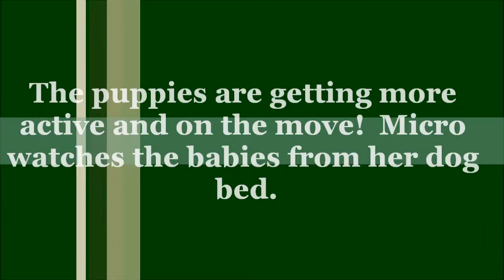Micro x Trigger Winter 2017 Puppies; Video 2, Getting Active